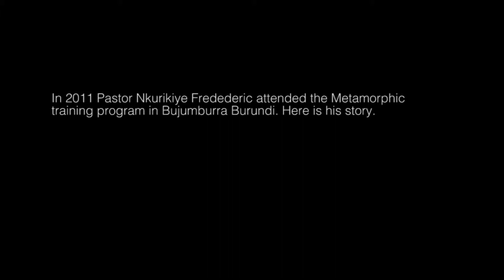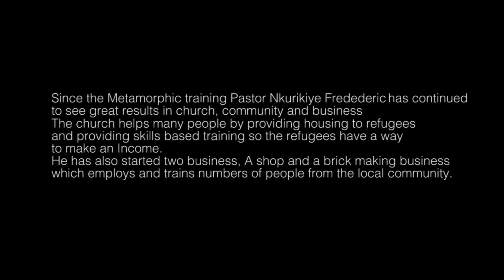Agent of Change - Burundi